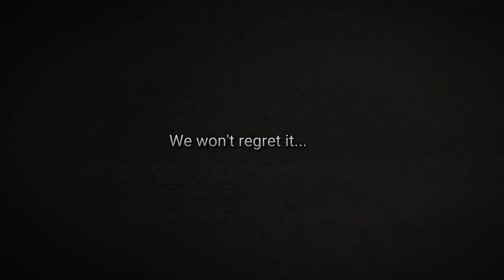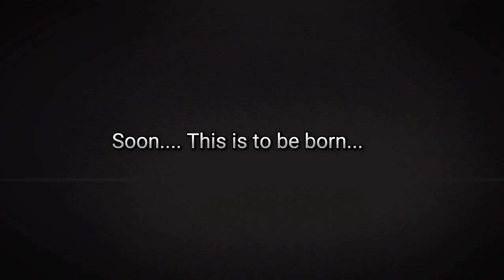OtherWorld - Official Teaser Trailer